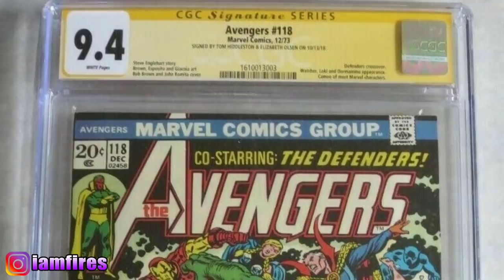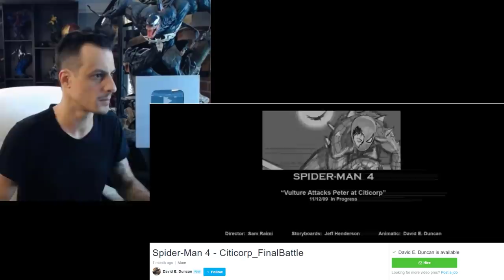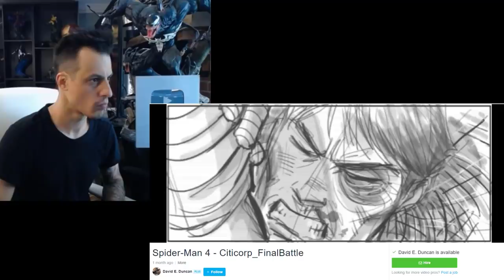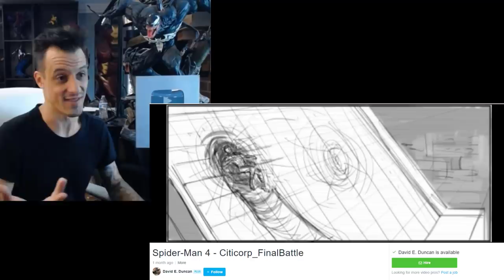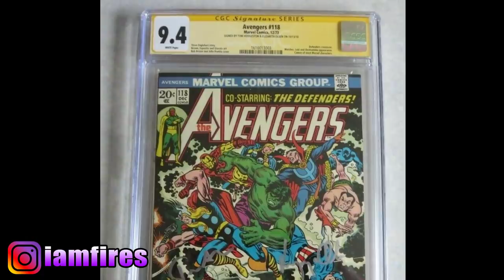NEVER BEFORE SEEN SPIDER-MAN 4 VULTURE FINAL BATTLE Animatic Reaction Video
NEVER SEEN BEFORE SPIDER MAN 4 VULTURE FINAL BATTLE Animatic Reaction

As we eagerly await the Spider-Man 3 Teaser Trailer (2021) from Sony entertainment... a brand new industry insider Daniel Ritchman update on the spider-man 3 plot and script, as well as character version updates for Willem Defoe and Thomas Hayden Church Norman Osborn Green Goblin and Sandman.
Spider-Man 3 cast adds CHARLIE COX Dare Devil alongside MAJOR confirmations for Spider-Man 3, Dr. Octopus Alfred Molina, Kisten Dunst MJ, Emma Stone Gwen Stacey, and Andrew Garfield Spider-Man now ALL CONFIRMED for Sony and Marvel Studios Spider-Man 3 Spiderverse... Spider-Man 3 trailer teaser from SONY ENTERTAINMENT still set to air this month? A brand new, realistic plot leak, foretold some enormous confirmed elements like Dr. Strange and Kraven the Hunter. Tobey Maguire and Andrew Garfield back in a spider-verse Sony Live Action for Spider-Man 3 from the Marvel, making cannon both old spider triologies from SONY and tie-ing them to the marvel cinematic universe. seriously, SONY can not drop the official teaser trailer for the new Spider-Man 3 Spiderverse fast enough.